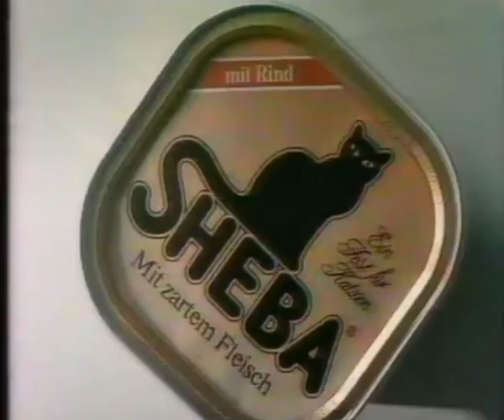Sheba Werbung 1986